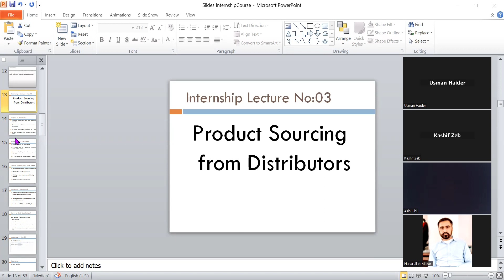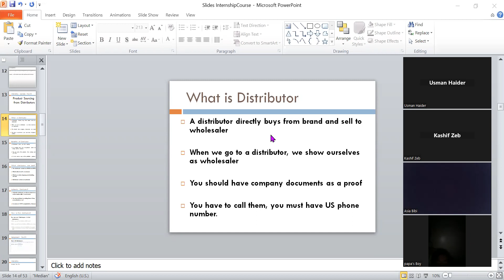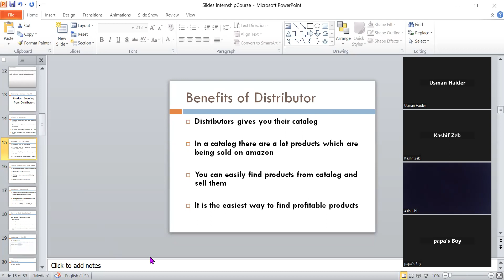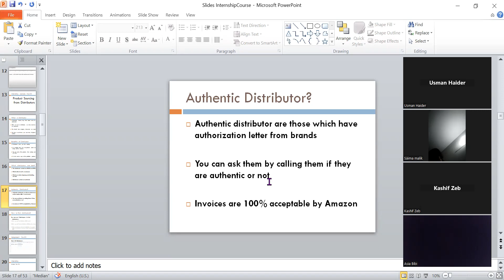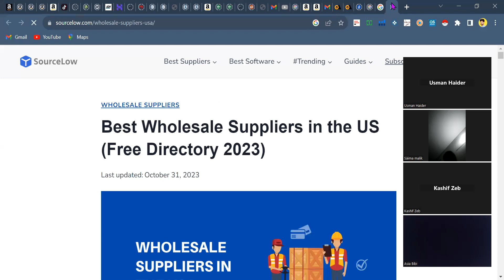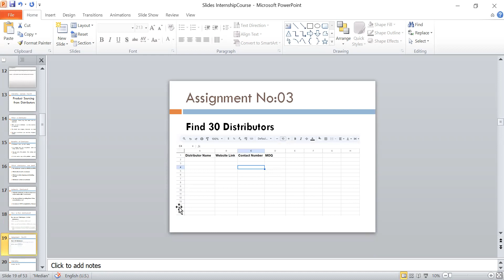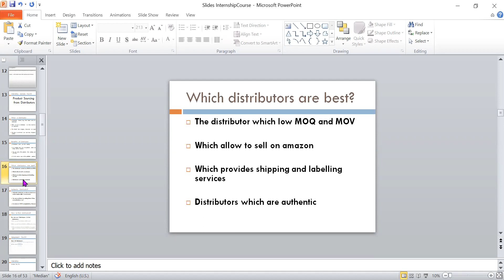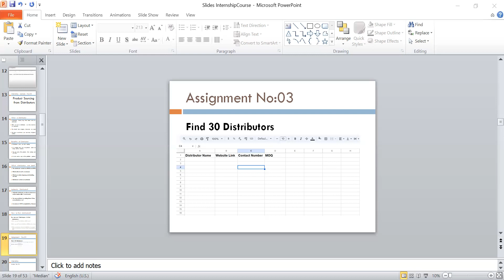Three Method To Find Hundreds of Distributors in USA| Sourcing from Distributors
In this video , the easiest way of product sourcing is discussed . Students face a lot while doing wholesale . They hunt good products but cannot find their source . In this video , solution of this problem has been discussed.